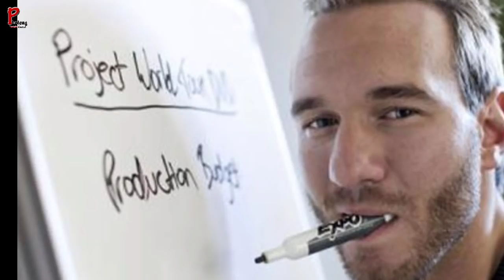Harsatnain a ngam loh mi 4 te chanchin ngaihnawm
Motivational Speakers